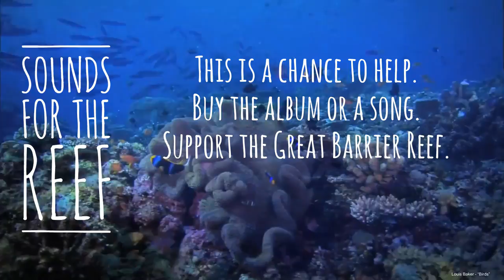Sounds for the Reef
Australian musical icons including John Butler, the Cat Empire and Missy Higgins have shown their support for the Great Barrier Reef by contributing to the Sounds for the Reef album.

Twenty-one local artists having written and contributed songs, with proceeds from sales going to fund Fight for the Reef's contribution to legal action against dredging and dumping in the Reef's waters.